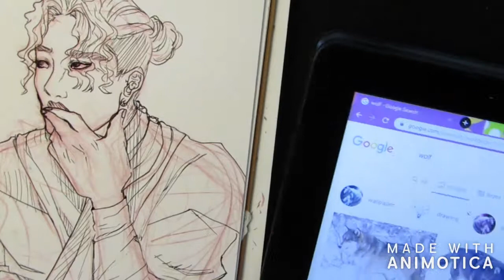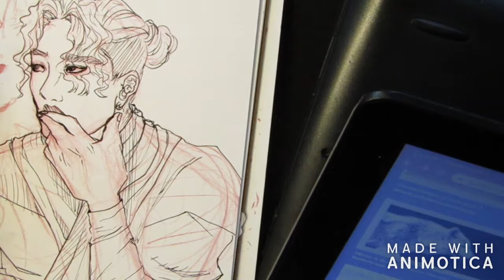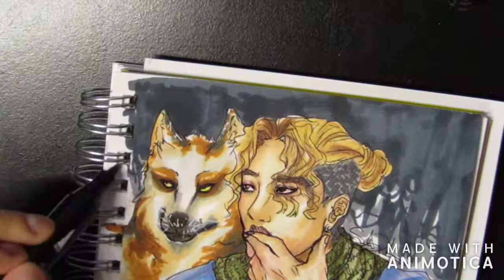DEANTRBL fanart- drawing process/speedpaint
Hi! I hope you enjoy my video of drawing DEAN/DEANTRBL.